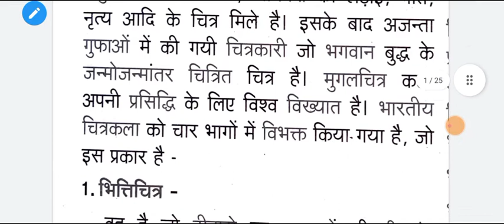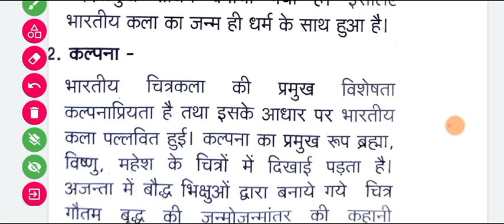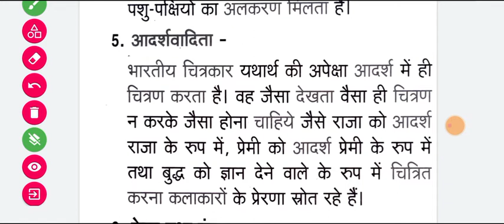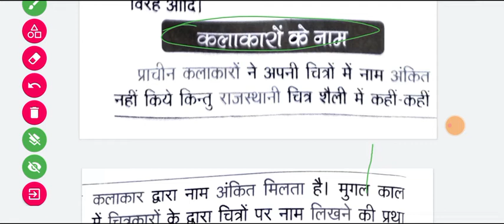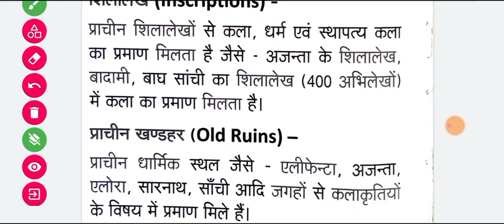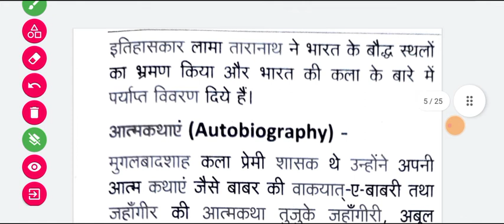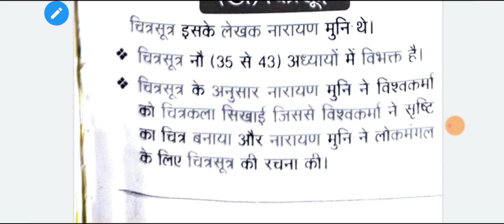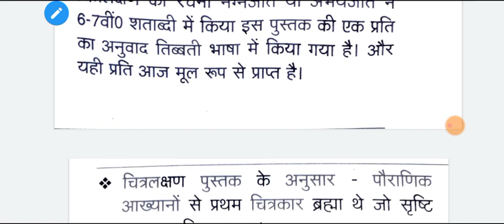TGT kala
TGT chitrakala